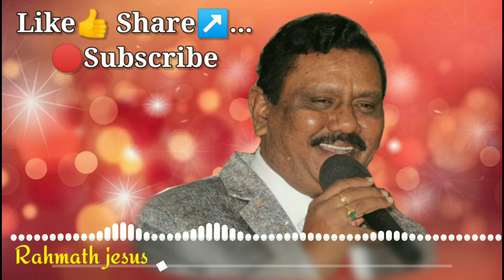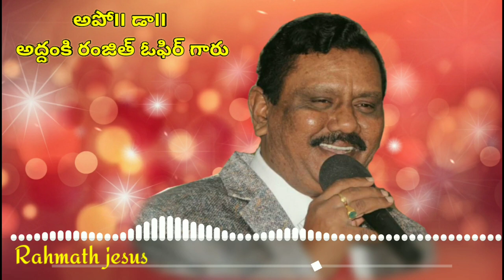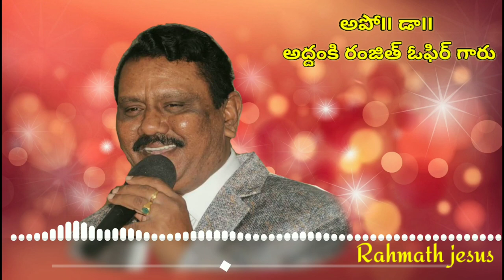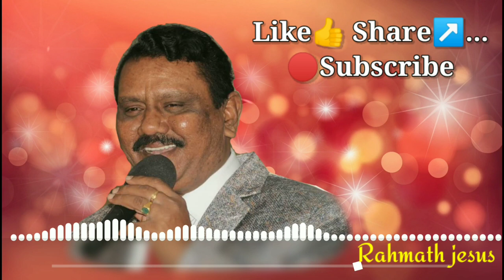𝐑𝐚𝐧𝐣𝐢𝐭𝐡 𝐎𝐩𝐡𝐢𝐫 || 𝐌𝐞𝐬𝐬𝐚𝐠𝐞 𝐢𝐧 𝐭𝐞𝐥𝐮𝐠𝐮 || 𝐢𝐧 𝟐𝟎𝟐𝟎 || 𝐁𝐲 𝐑𝐚𝐡𝐦𝐚𝐭𝐡 𝐣𝐞𝐬𝐮𝐬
అపో౹౹ డా౹౹ అద్దంకి రంజిత్ ఓఫిర్ గారు...

jesus songs telugu 2020
jesus songs telugu 2020 hosanna
jesus songs telugu christmas 2020
latest christmas songs in telugu 2020
andhra christava keerthanalu telugu songs
jesus songs telugu new
jesus songs telugu new year 2020 dj
Latest New Telugu Christian Songs
christian songs
yesanna songs
David varma
Hosanna Ministries Live message,